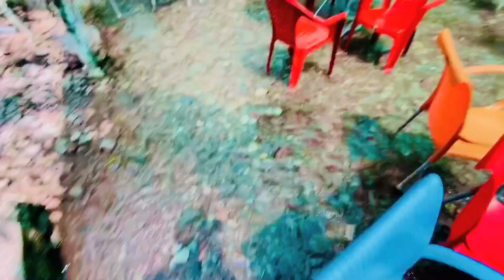Shogran | Kaghan valley | Pak Tour | Part 2 | Vlog | Antic videos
Islamabad to
📍kawai
📍Shogran
📍Siri
📍Paye
📍Kaghan valley
And more places in next vlog
Pak tour ( part 3 ) coming soon…

Id: jayantdewani_official